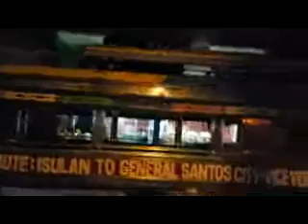Chowking Rounball branch 1 28 16 at 1a m